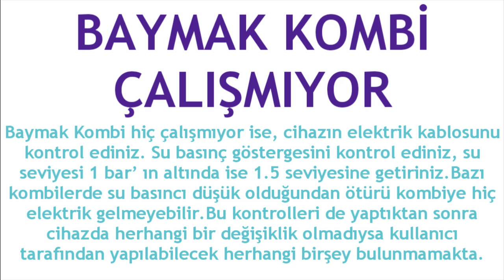Baymak Kombi Çalışmıyor Sorunu Çözümü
Merhabalar bu videomuzda sizlerle birlikte baymak kombi çalışmıyor sorunu çözümü nasıl yapılır sorusuna yanıt vermeye çalışıyoruz.İyi Seyirler Dilerim.

baymak kombi açılmıyor
baymak kombi çalışmıyor hatası çözümü
baymak kombi çalıştıramıyorum